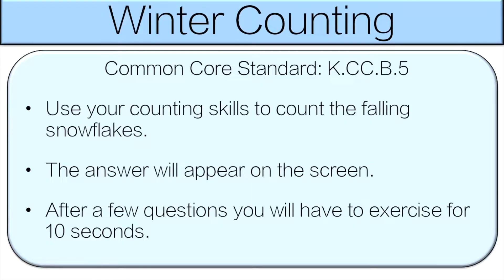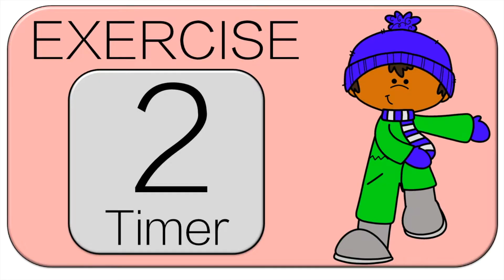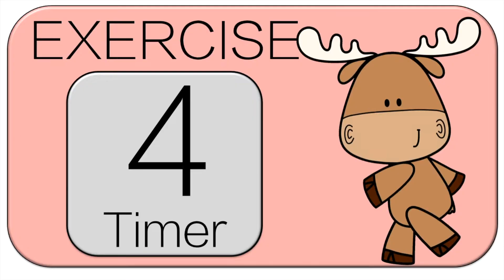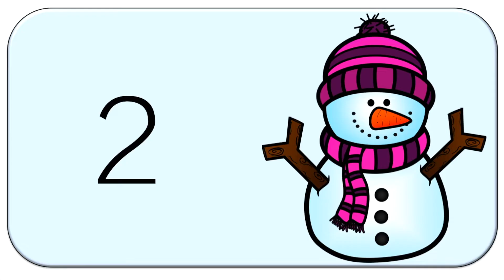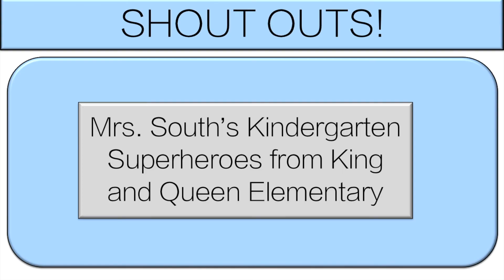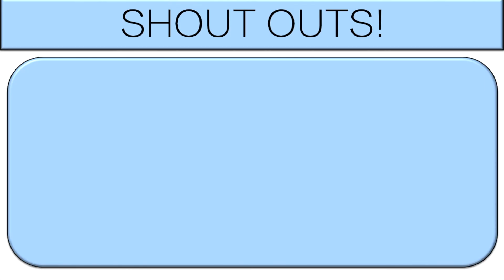Winter Exercise: Counting Snowflakes (Up to 10)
This Winter Exercise Counting game for kindergarten students is a great way for students to get active while practicing their math skills. During the kindergarten math game students will work on Counting & Cardinality skills that are directly tied to the Common Core Standards. This product is for the following standard:

CCSS.MATH.CONTENT.K.CC.B.5

There will be a couple of questions while students have to count falling snowflakes then an exercise time.

***Image copyrights are held by Educlips found